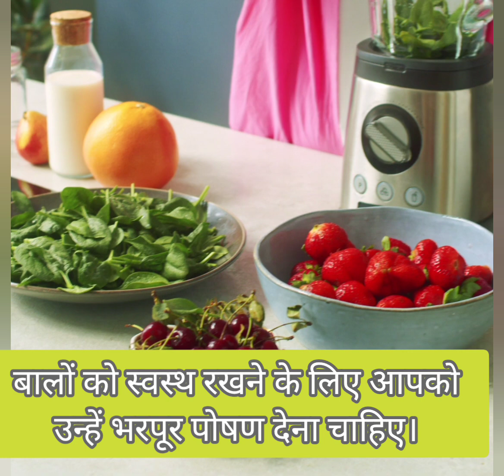बालों को स्वस्थ रखने के लिए आपको उनकी खास देखभाल करनी चाहिए।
बालों को स्वस्थ रखने के लिए आपको उनकी खास देखभाल करनी चाहिए। jrur dekhenge ok ( 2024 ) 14 Days Challenge : कितने भी पतले
कमजोर झड़ते बाल हों, इस रेमेडी से उगेंगे दोगुनी तेजी से बाल,  How To Grow Hair Fast Naturally | Hair Growth Tips | BeautyKaDose बाल झड़ने लगे हैं तो  क्या करें What should I do if my hair starts falling out झड़ने और गंजेपन का घरेलू उपाय | Hakim Suleman Khan | Unani | गर्मियों में बालों को हेल्दी कैसे बनाएं ? बालों को स्वस्थ रखने के लिए उनकी खास देखभाल करनी चाहिए ?

Girls beauty host, में आपका स्वागत है। आज का वीडियो  हेयर ग्रोथ  पर है। इस वीडियो में, मैं गर्मियों के दौरान hair के बारे में पूरी जानकारी साझा करूंगा। बालों को पोषण देगा बल्कि सफेद बालों को कम करने के साथ-साथ उन्हें आवश्यक कंडीशनिंग और कोमलता भी देगा। आपको प्राकृतिक रूप से मुलायम, चमकदार और प्राकृतिक  बाल मिलेंगे। पूरा वीडियो अवश्य देखें और टिप्पणी अनुभाग में अपने विचार साझा करें।

 स्वस्थ बालों के लिए हम शैंपू और कंडीशनर समेत कई तरह के प्रोडक्ट का इस्तेमाल करते हैं। लेकिन क्या आप जानते हैं कि इन प्रोडक्ट में हानिकारक केमिकल होते हैं? आज  जो आपको काफी नुकसान पहुंचा रहा नुकसान के कारणों और उसके समाधान के बारे में।

हमेशा और हमेशा ढेर सारा प्यार ❤️💗❤️💗